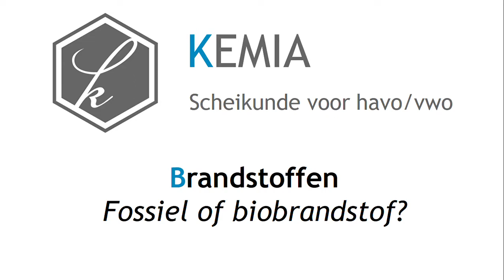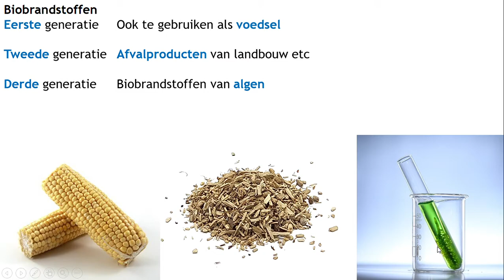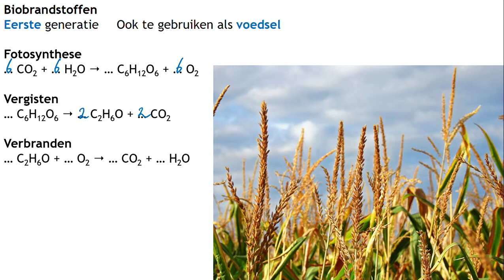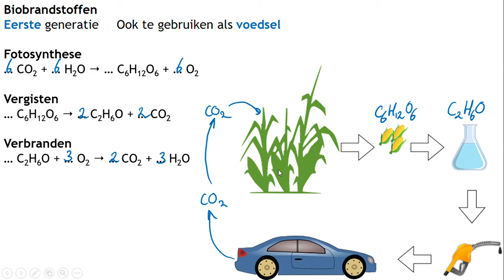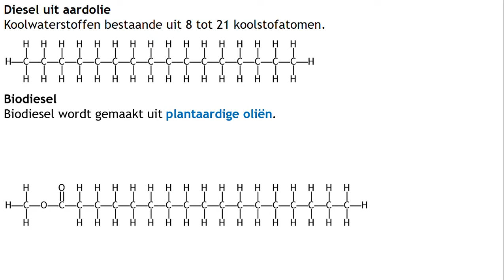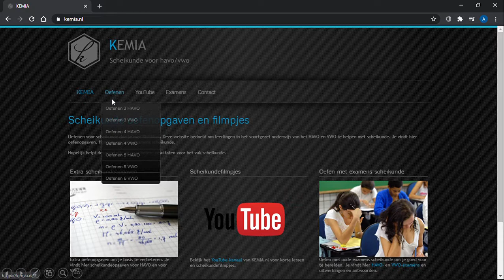Brandstoffen: Fossiel of biobrandstof?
In deze les bekijken we hoe biobrandstoffen deel uit maken van de korte koolstofkringloop. Ook zien we de lange koolstofkringloop, waar fossiele brandstoffen toe behoren.